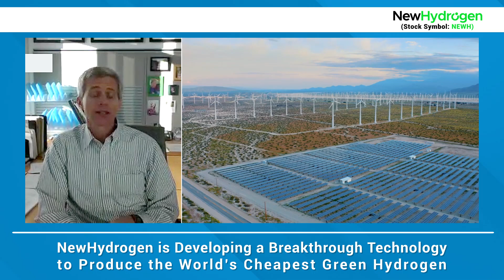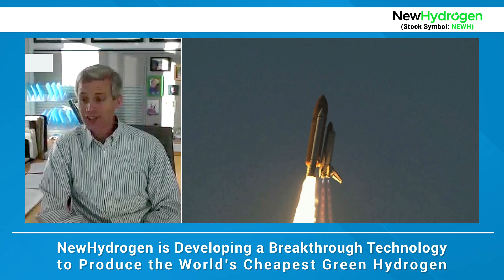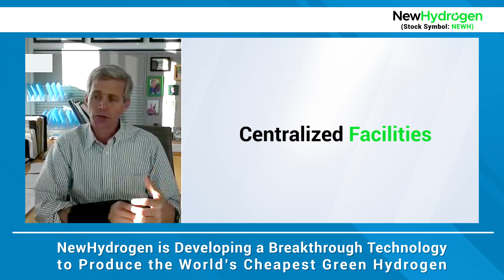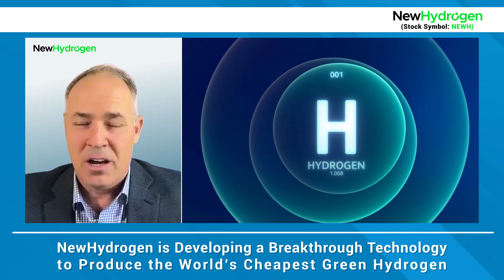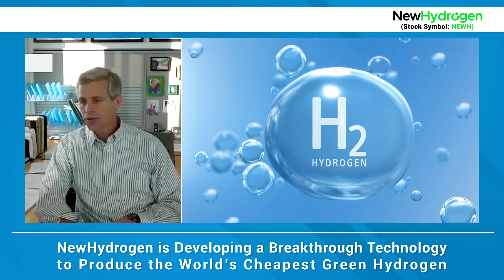March 11, 2024 - Dr. Tim Lieuwen - Georgia Tech University